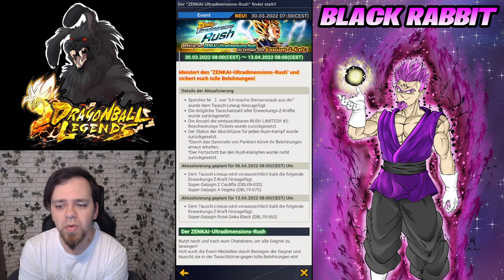DBL OSTER UPDATE - Eier suchen mit Mr. Satan & neuer Banner Morgen! Black Rabbit Dragon Ball Legends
Hey Leute und willkommen Werhasen zu einem weiteren Dragon Ball Legends Video von mir. Heute sehen wir uns das neue kleine Oster Update genauer an! Ostereier sammeln mit Mr. Satan und Videl! Neuer Banner kommt morgen oder wird es ein Aprilscherz? Alle Infos im Video! Eure Meinung zum Update gerne in die Kommentare! Viel Spaß und haut rein!

👍 KanalMitglieder:

- Schabruder
- Patrick Schudy
- LSSJ Broly
- Black XJ
- Benjamin W.
- Dennis V.
- Hakaishin87
- Sascha N.
- WH Section
- Big Mac
- Toppo Hougen
- Sven Rössler
- Dannik939

Dragon Ball Legends Deutsch German Mobile Update News Neuigkeiten Updates